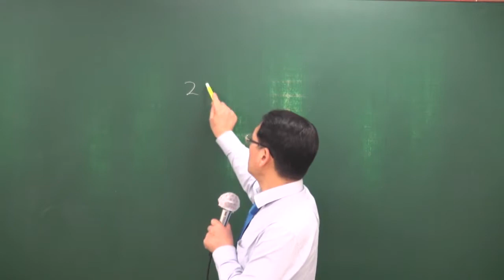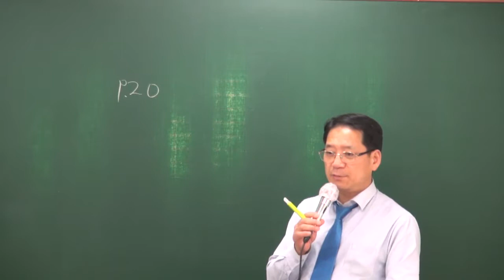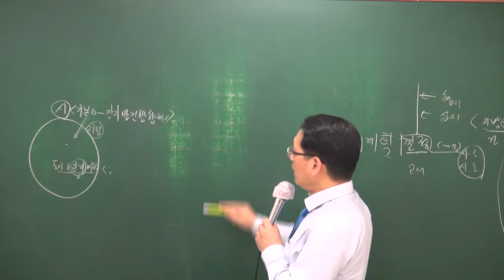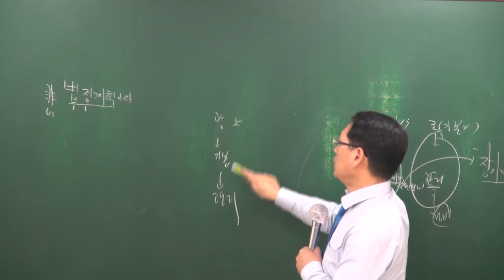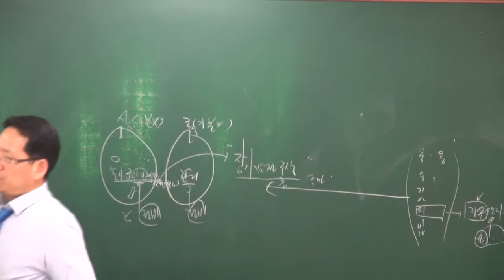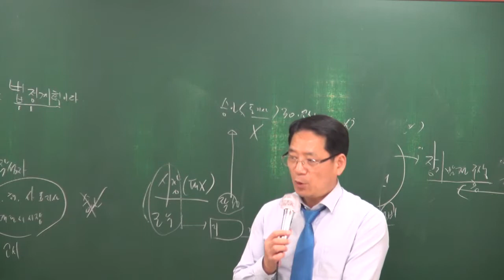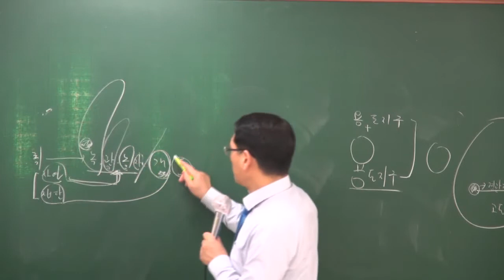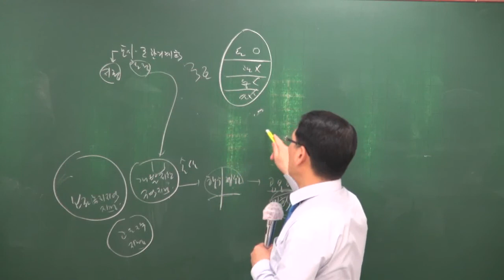[올프리] 2018 공인중개사 부동산공법 핵심이론 6강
[올프리] 2018년 공인중개사2차 부동산 공법 핵심이론 [박한수교수]